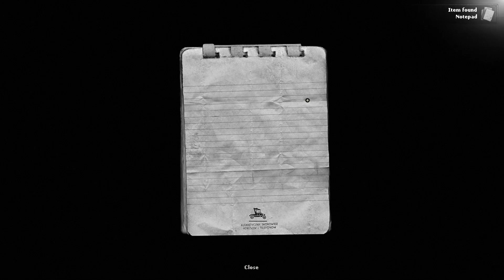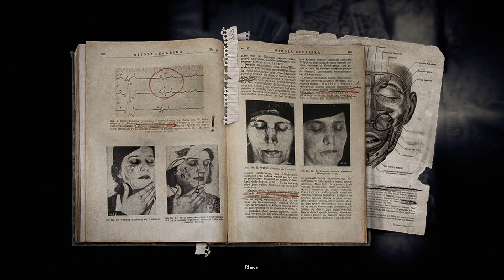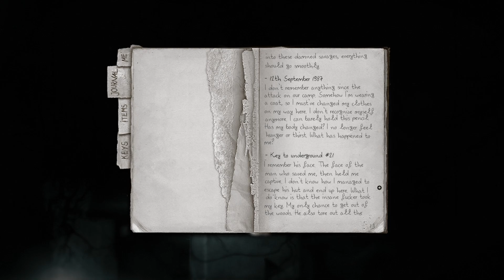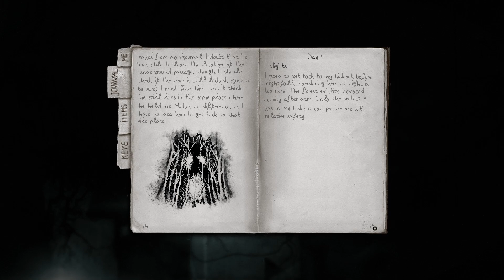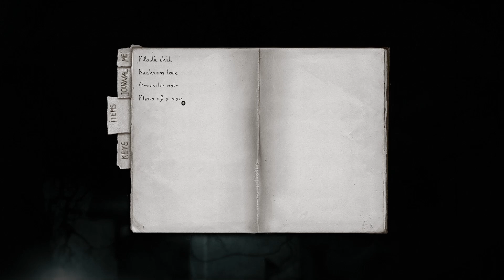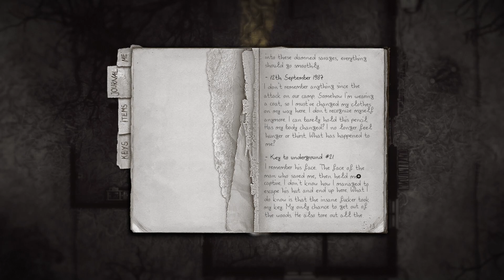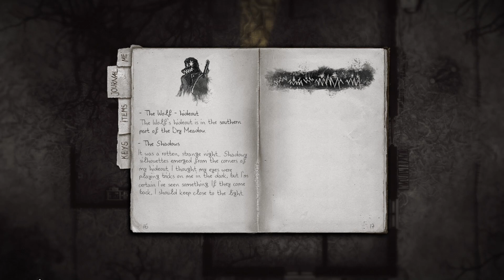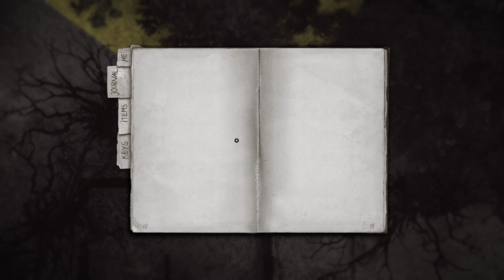Darkwood - part 1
Darkwood - a new perspective on survival horror. Scavenge and explore a rich, ever-changing free-roam world by day, then hunker down in your hideout and pray for the morning light.